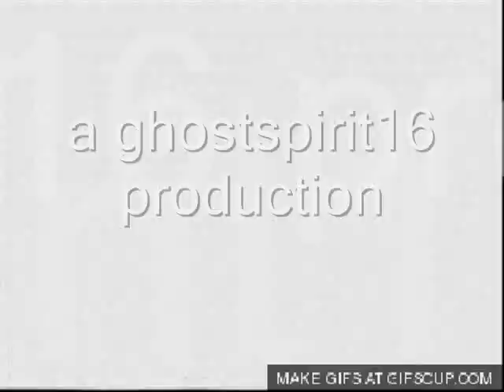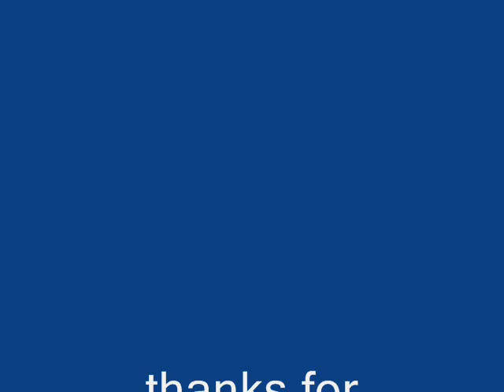lucas's tribute when i'm gone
ok here is another one of the youngest members on my team. his name is lucas and he is my adopted son. a bit of info on him

lucas was born in a space-ship when he was a baby monkey and his first original name was race. he was made into a robot monkey because of the power primate and a fire energy got into his body. his creators placed him in a space-pod and erased his memory because the space-ship was about to blow into a hot planet. when he landed on R7 with mica. tan renamed him and he sticked to the name and lucas became tan's adopted son

his weapons are fire claws and he doesn't get them to later in time. the red monkey with the light blue eyes is my friend britta aka BJIGD's oc rachel and they will become a couple in the future.

the song is when i'm gone by 3 doors down

NO BAD OR RUDE COMMENTS